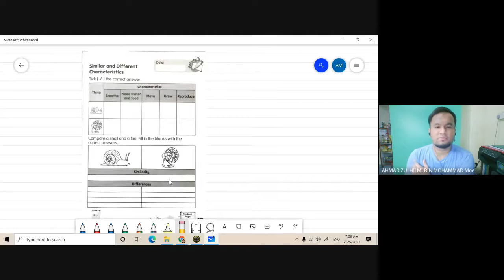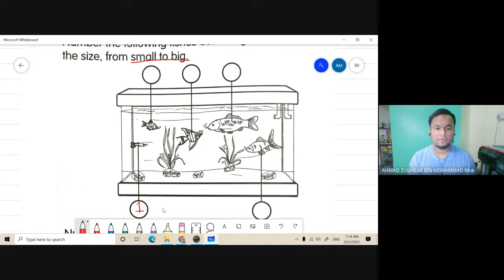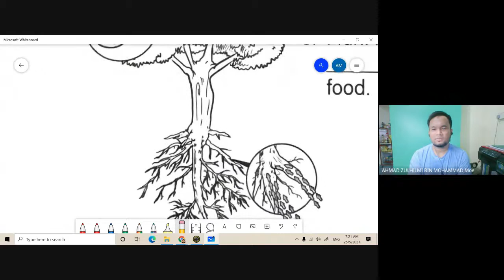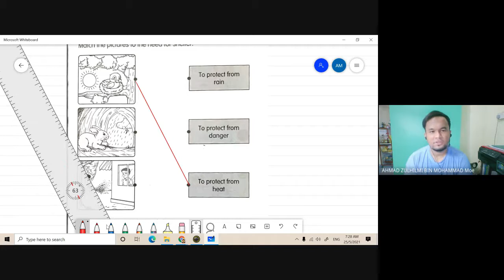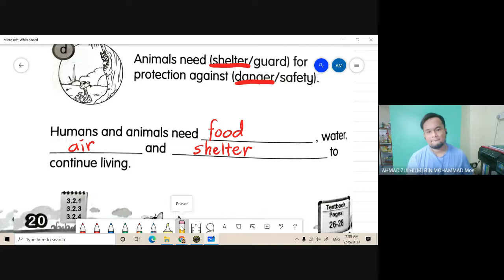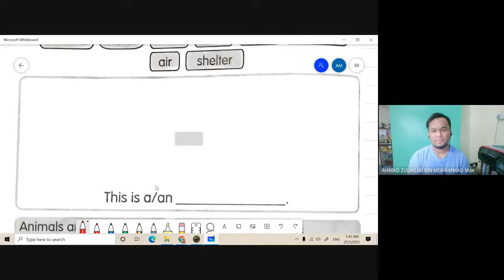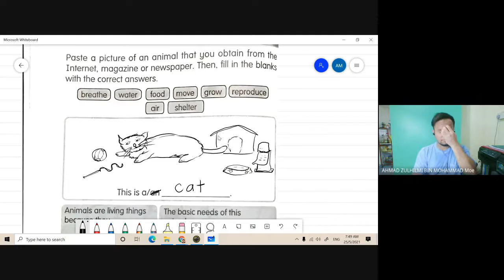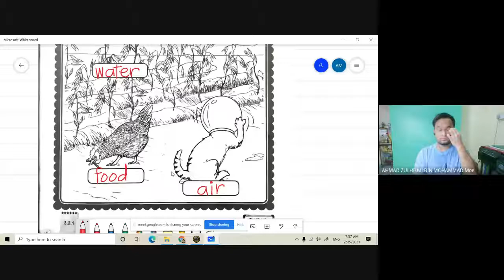Kelas Online Science Year 1 - 25 Mei 2021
Kelas Online ini merupakan satu mode pembelajaran yang dijalankan sempena Pembelajaran dan Pemudahcaraan di Rumah (PdPR).
Kelas dalam talian ini berlangsung pada:
Hari        : Selasa
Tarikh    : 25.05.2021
Masa     : 7.00 pagi
Bahan    : 1. Digital Textbook oleh KPM
                 2. Activity Book oleh KPM

Rakaman ini dimuatnaik agar dapat diulang tonton oleh murid dan menjadi bahan rujukan kepada warga maya sekalian terutama  bagi mendapatkan penjelasan dan contoh-contoh yang dipelajari dalam kandungan Sains/Science KSSR Semakan.